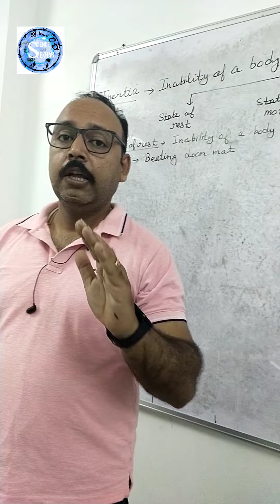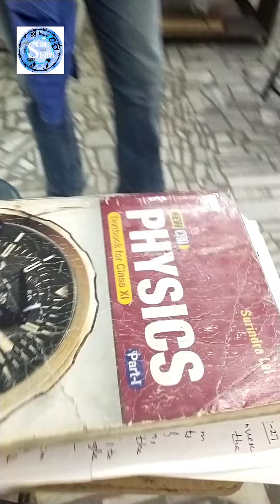why do the 🌿🍀🌿 fall down on shaking branches of 🌲🌲???inertia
In this video students will understand about the Newton's first law of motion
how does inertia related to mass
# ncert